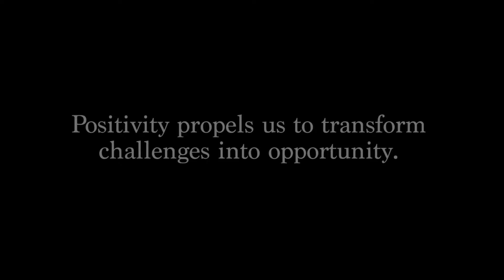Positivity Project V1 2